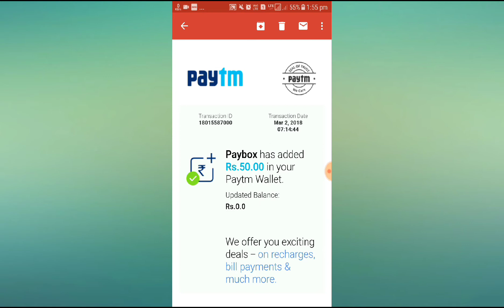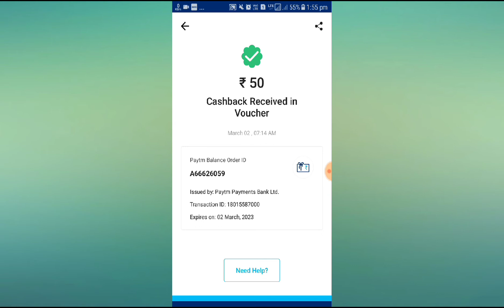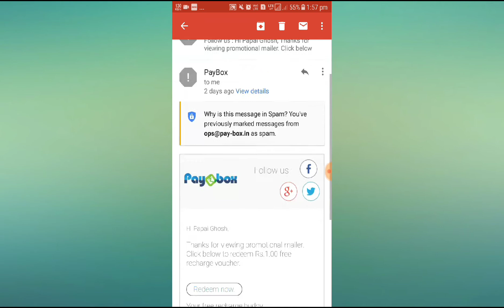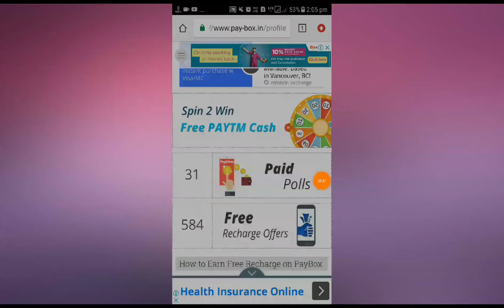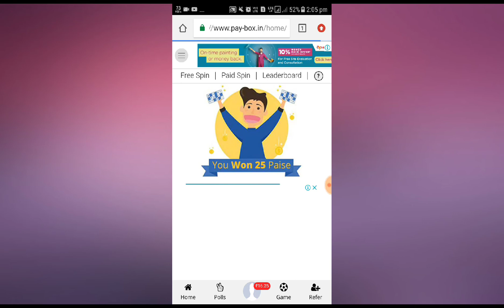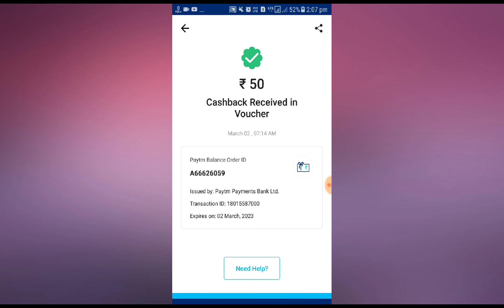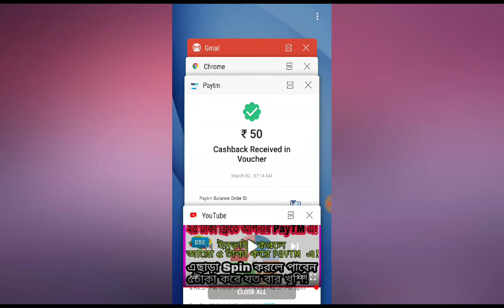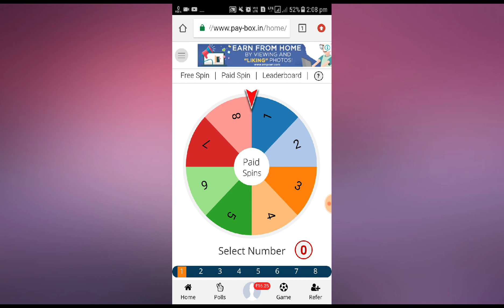Payment Proof of Pay-Box.In-Free Rs.25/- PayTM Cash-রেজিস্টার করলে পাবেন ২৫ টাকা পেটিএমে বিনামূল্যে!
Register From This Link With Ur Facebook Id & Get Free PayTM Cash of Rs.25/- For Joining!

🔔Pay-Box.In Website এ কিভাবে রেজিস্টার করবেন এবং কিভাবে টাকা উপার্জন করবেন সেটি জানার জন্য নিচের লিঙ্কে ক্লিক করে ভিডিও টি দেখুন⤵️⤵️

🔔Free PayTM Cash ₹10/- To ₹10,000/- Per Shopping 's Shopping Store!

🔔Pls Go My Shopping Site & Do Shopping With Us!